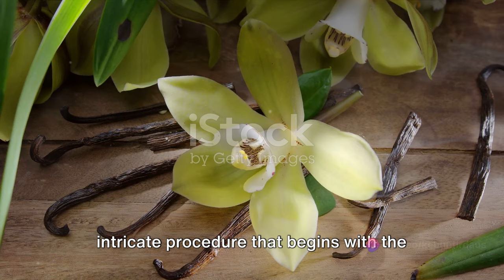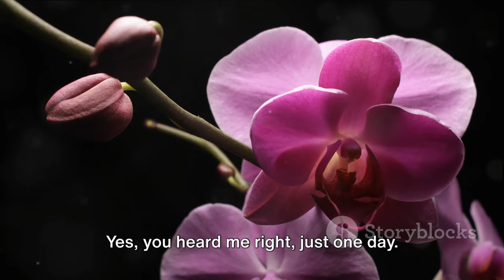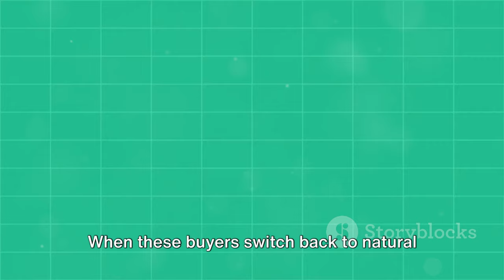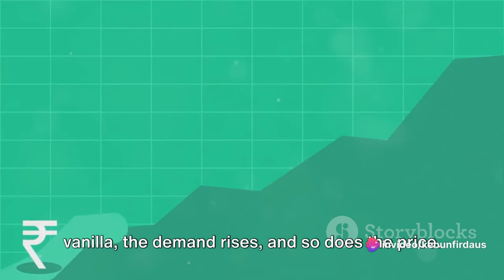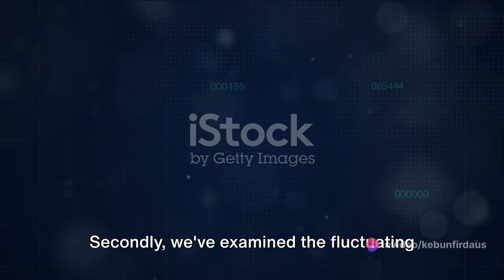Vanilla: The Green Gold of Madagascar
Vanilla: The Green Gold of Madagascar by Info's Workspace

OUTLINE:

00:00:00 Opening Paradox
00:01:44 The Labor-intensive Vanilla Production
00:03:14 The Fluctuating Prices and Unfair Profit Cuts
00:05:03 The Vanilla Thieves
00:06:47 Conclusion - The Vanilla Paradox